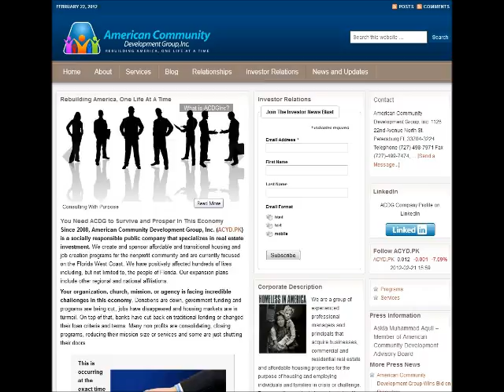STT Radio 02/21/2012 $ACYD CEO Interview